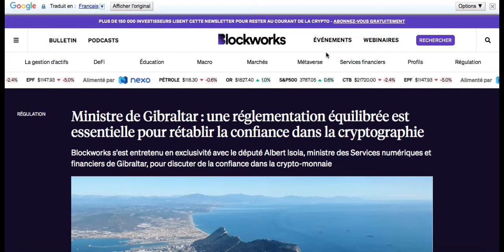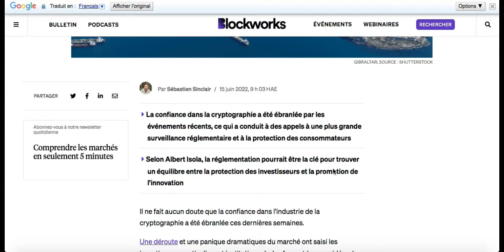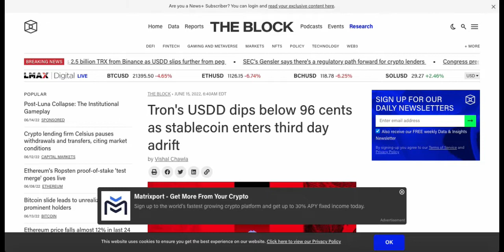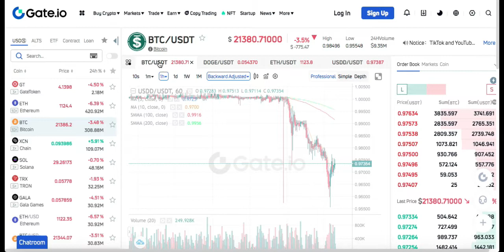Crypto News: USDDهل انتهت العملة الرقمية؟ إلى أين يتجه البيتكوين؟ انهيار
:الربح من الاقراض و طريقة الاقراض
: gate.io رابط التسجيل في منصة

اتمني إن شاء الله يروق لكم هذا الشرح وان تتعلمو  , إشترك وفعل الجرس 🔔 لإي إستفسار ضع فقط في التعليق أو كومنت  💌وسيتم الرد في أسرع وقت ممكن تحياتي للجميع وشكرا لكم اخوتي